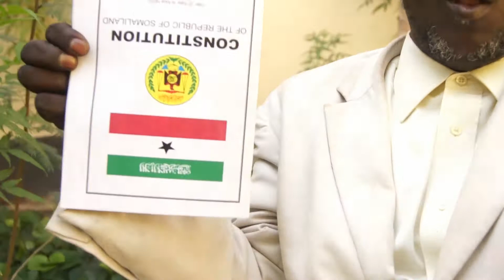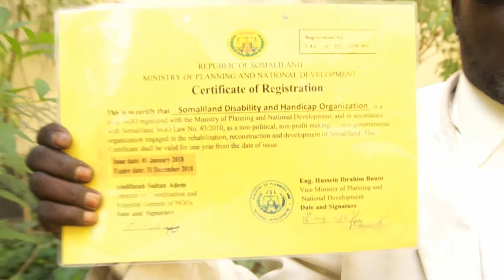DEGDEG-MUDANE MADAXWEYNE AYAA U MAQAN SAAMIGA DADKA NAAFADA AH- GUD-NAAFADA SOMALILAND DAAHIR JAAMC.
GUDOOMIYAHA URURKA NAAFADA SOMALILAND AYAA XUKUUMADA KA DALBANAYA IN SAAMIGII  DADKA NAAFADA LAGA SIIYO DOWLADA ,ISLA MARKAASINA LOO DHISO WASAARADA U GAAR AH..